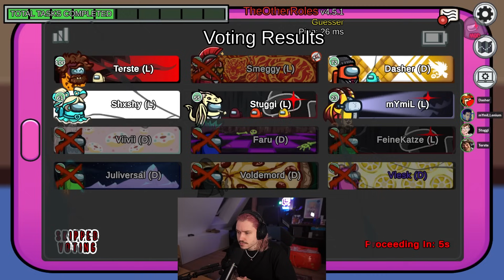Mit dieser Falle kriegt ihr als Bomber Impostor jeden dran